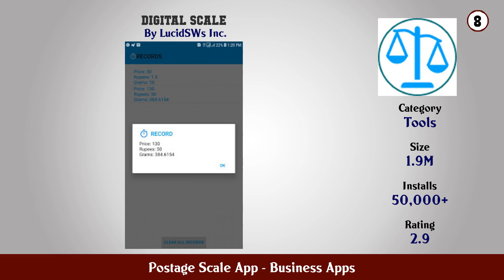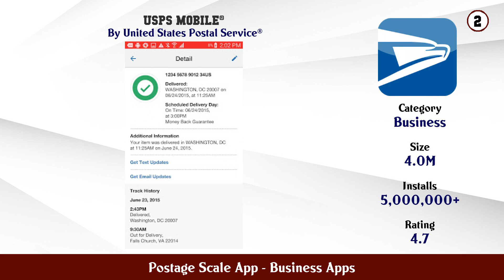Top 10 Postage Scale App Android Apps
In this video we have listed Top Postage Scale App Android Apps. This video is for information and reference purpose only.